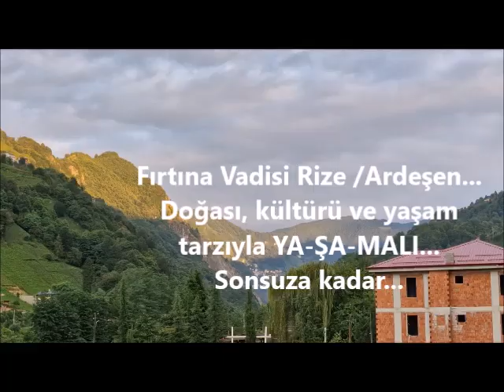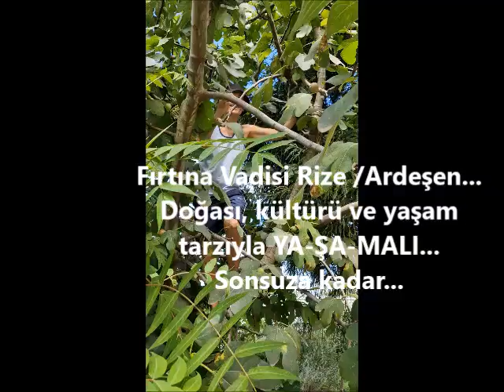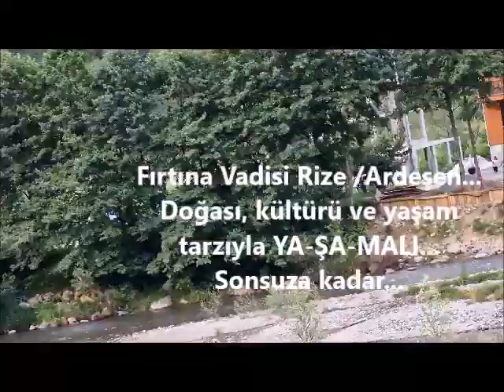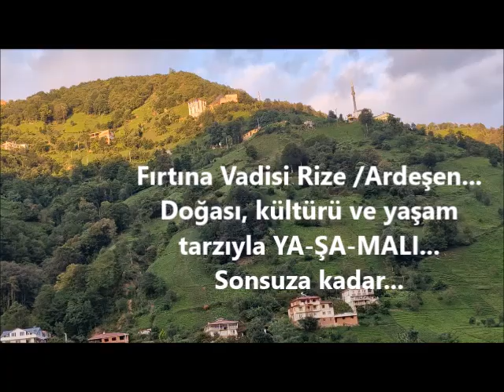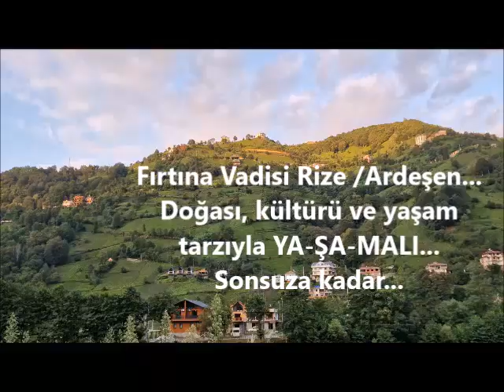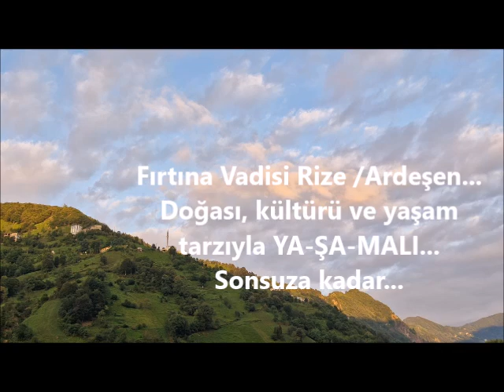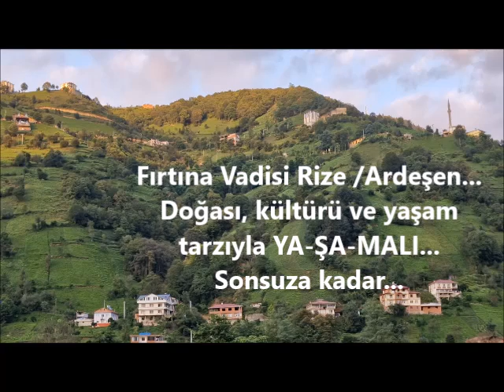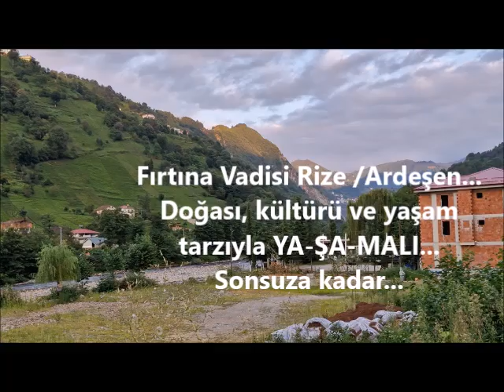dere çay doğa Llaz kültürü, doğal güzellik, yaşam, yeşil zenginlik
Turizm ile kalkınma hamleleri tabiatı tüketmeyen koşullarda olmalı...
Güzelim tabiatı bize atalarımızdan miras değil, gelecek kuşaklardan emanettir.

Tabiat, güzellikler tüketilmemeli...
insanlar, tabiatı tüketirken bilinçli davranmalı...